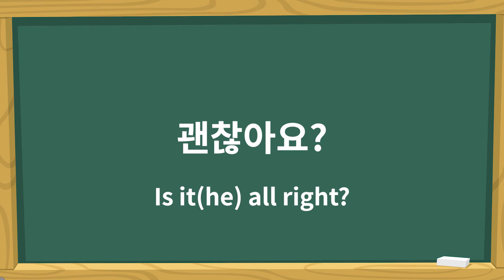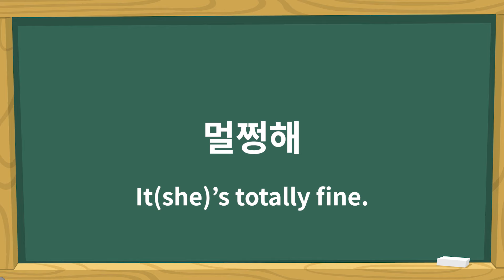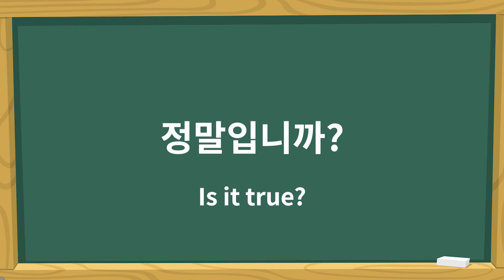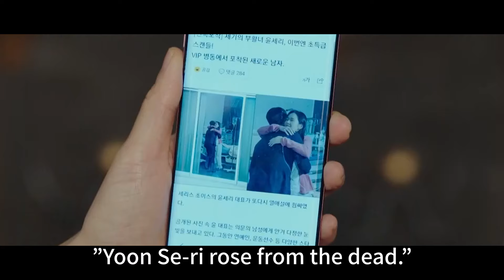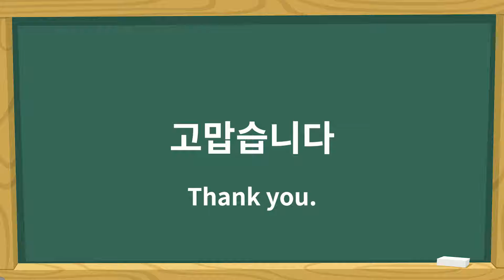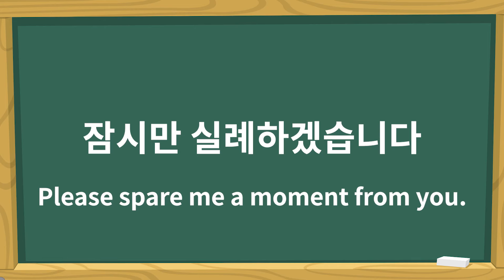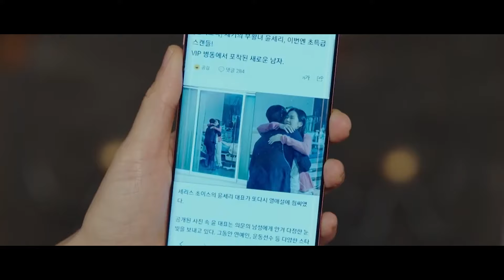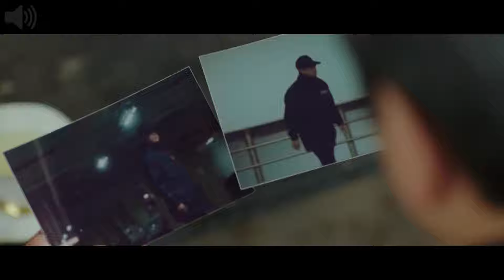Korean conversation practice with Kdrama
Learn Korean with Kdrama
(Crash landing on you E14)